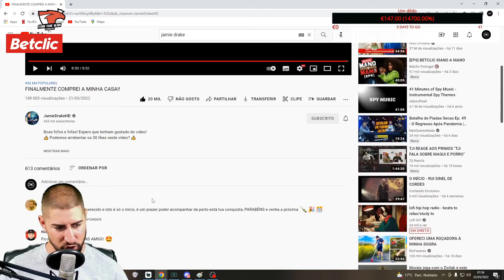Possessivo | MELHORES MOMENTOS #4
Link para o canal do(a) Possessivo